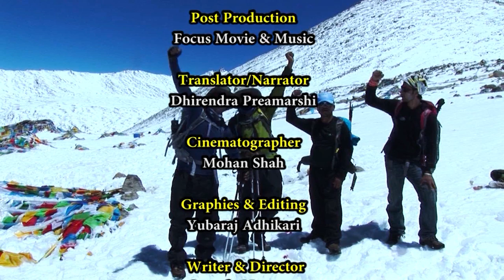Kailash Yatra | Kailash Manasarovar | Kailash tour package 🕉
Kailash Yatra | Kailash Manasarovar tour | Kailash tour package

✍️✍️Kailash information
Hindus believe Mt. Kailash to be the exclusive abode of Lord Shiva and Goddess Parvati. Buddhists revere it as Kangri Rimpoche or the place where Buddha meditated and attained enlightenment. Jain believes their first saint meditated here before achieving liberation and freedom. Bonpo on the other hand heralds the peak as the ultimate savior of the world. Every year thousands of pilgrims make a long and difficult journey to the lap of Mt. Kailash and Lake Manasarovar to pay homage to their gods.
For Tibetans, making a kora or complete circumlocution of the mountain at least one time leads to enlightenment. Hindus and Buddhists believe that completing the pilgrimage to Kailash and Manasarovar helps to wash away sins and attain moksha (salvation). One has to cover a 53 km distance on foot to make a complete circuit of the mountain.

☑️☑️ Hoping that this video gives you a new experience of the Yatra.

☑️☑️ If you are also dreaming to visit this divine place then Monterosa is here to make your dream come true. Remember us for the unforgettable holy trip. We are all time ready to serve you.

Chapters added
0:00 - Introduction
0:40 - Kailash Manasarovar Yatra
2:04 - Yatra organizer Monterosa Treks and Expedition